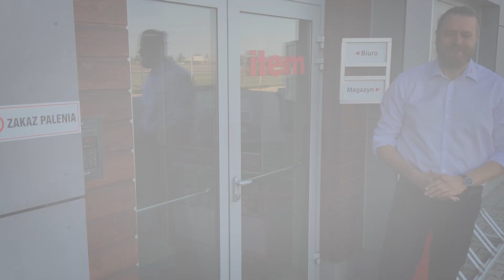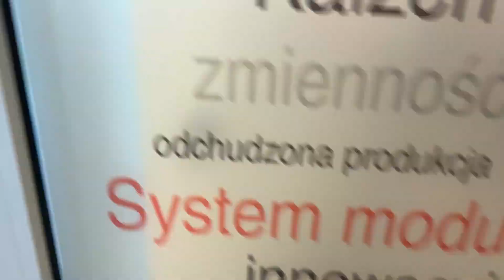item Polska | Young Engineer Award 2019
Projektujesz i lubisz kreatywne wyzwania? Konkurs Young Engineer Award 2019 to szansa na prezentację Twoich umiejętności! Ale to nie wszystko, ponieważ do wygrania są też atrakcyjne nagrody!

►Jeśli spodobał Ci się ten film lub chciałbyś podzielić się swoimi uwagami, zapraszamy do komentowania.

Aby uzyskać więcej informacji i poznać praktyczne przykłady zastosowań, w jaki sposób zwiększyć wydajność swojej produkcji, zapraszamy do subskrypcji naszego kanału lub odwiedzenia nas: